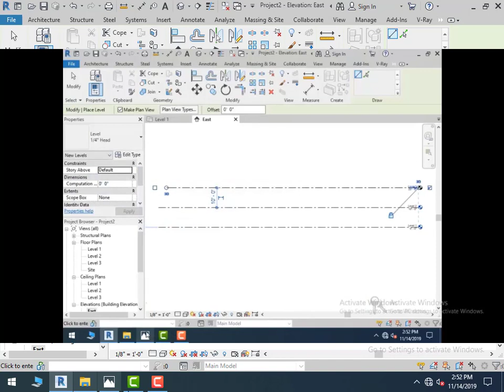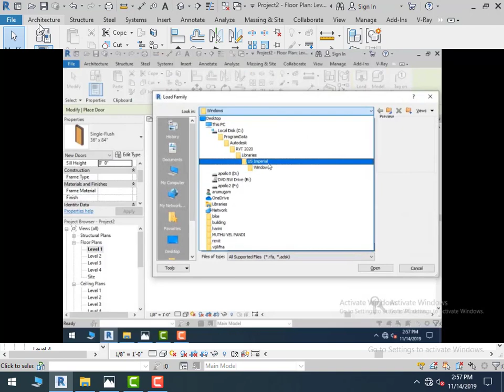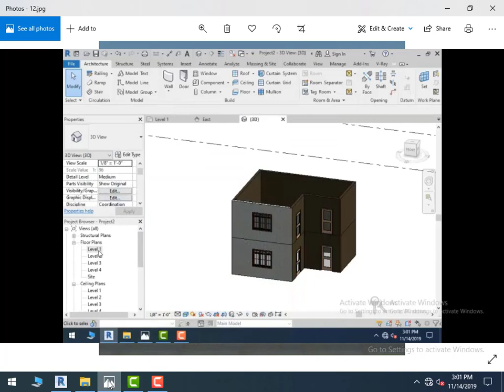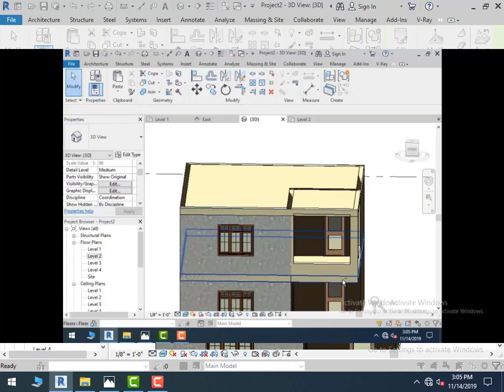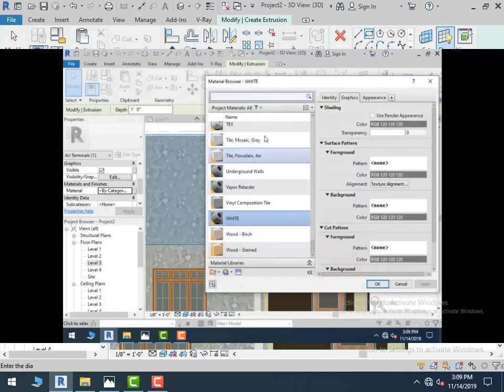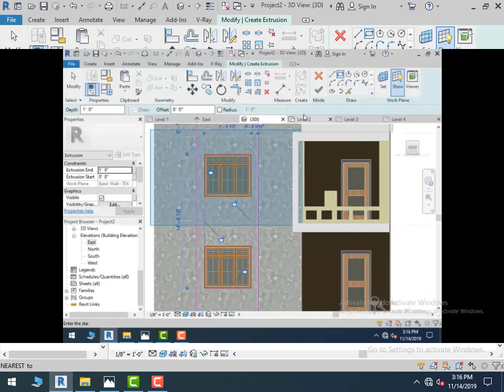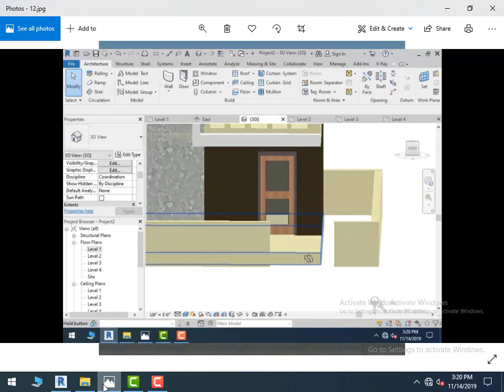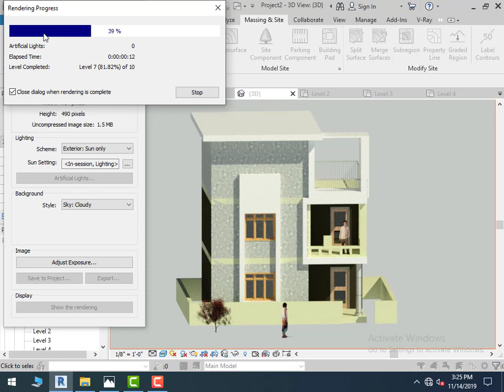Revit architecturerevit Architecture | Revit tutorials | revit for beginners | Modern Building Model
3DSMAX TUTORIAL

AUTOCAD  Tutorial

SKETCHUP TUTORIAL

Photoshop Tutorial

Illustrator Tutorial

Flash Tutorial

solidworks tutorial

CATIA TUTORIAL

THEN , MS-OFFICE , TALLY ERP GST, C& C++, PHP ,JAVA , PYTHON, .NET WHICH ARE THE BASIC OF COMPUTERR COURSES.

IN HARDWARE , COMPUTER SPAIR PARTS , ASSEMBLING, TROUBLE SHOOTING, MOBILE HARDWARE, (BASIC, ANDROID), MOBILE SOFTWARE ( UNLOCKING, OS)